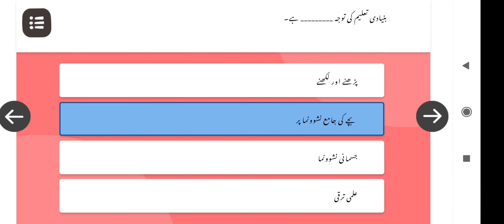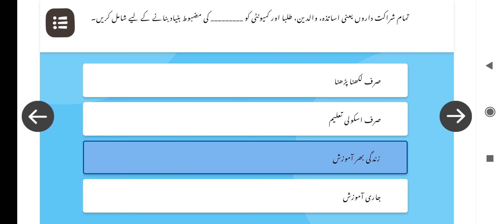ماڈیول نمبر 1 سوال جواب nishta 3.0بنیادی خواندگی اور اعداد شناسی مشن کا تعارف URDU_FLN_MH_MITRA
NISHTA FLN 3.0
ماڈیول نمبر 1
nishtaبنیادی خواندگی اور اعداد شناسی مشن کا تعارف URDU_FLN_MH_MITRA@onlineeducation5447